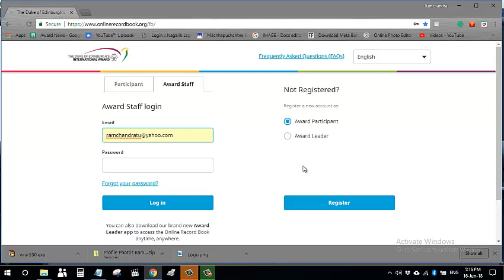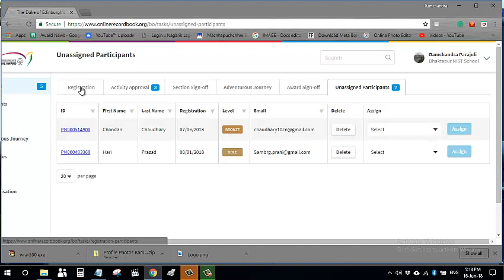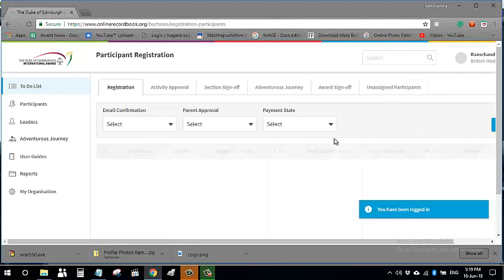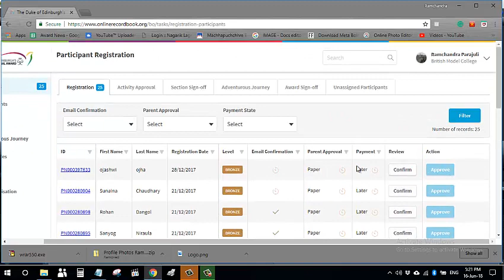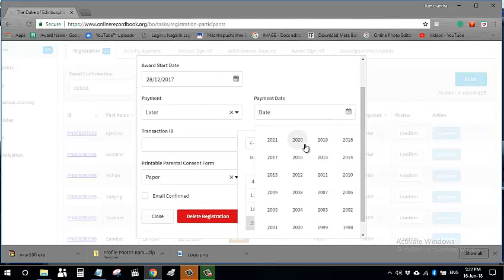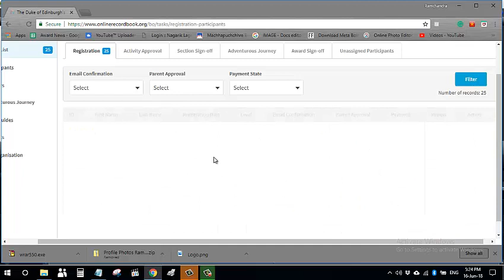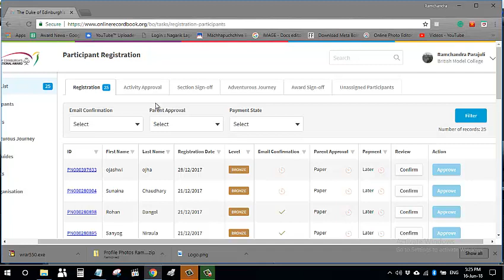1 How to assign participants, approve registration and activity For desktop computer users